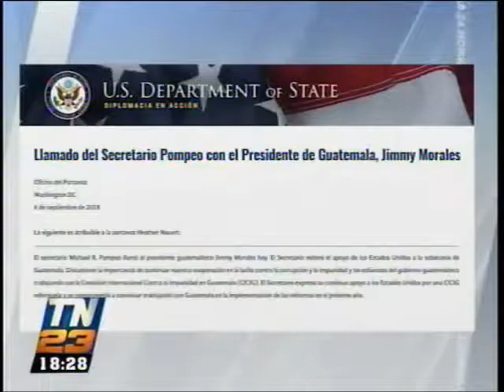EEUU Llamado del secretario Pompeo TN23 1827 060918